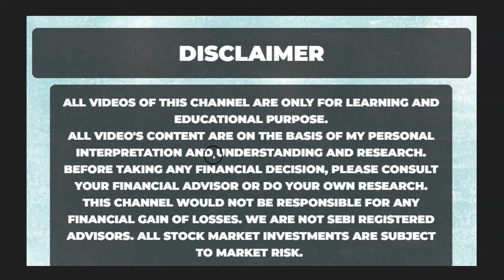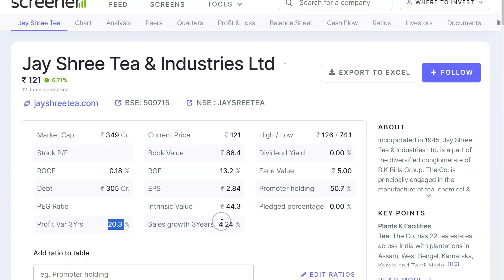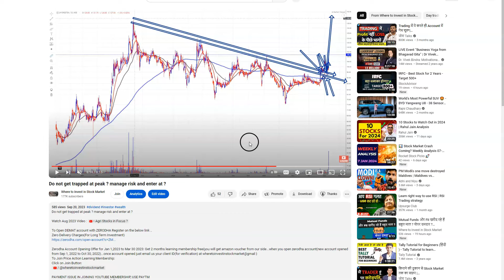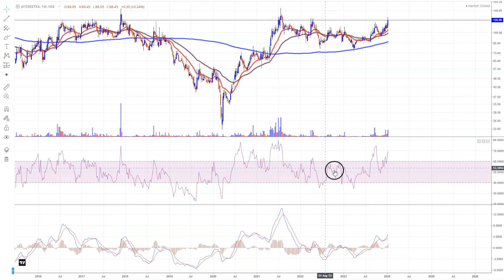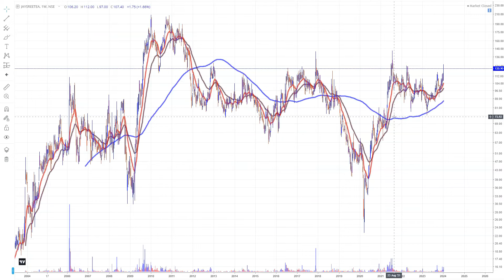Tea Stocks in Focus ? चाय पर Focus ? Jay Shree Tea Share News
Zerodha Account Opening Offer for Nov 1,2023 to Mar 30 2024: Get 2 months learning membership free{you will get amazon voucher from our side...when you open zerodha account(new account opened from Nov 1, 2023 to Oct 30, 2024)...once account opened just email us your client ID(for verification) at wheretoinvestinstockmarket@gmail }
To Join Price Action Learning Membership: